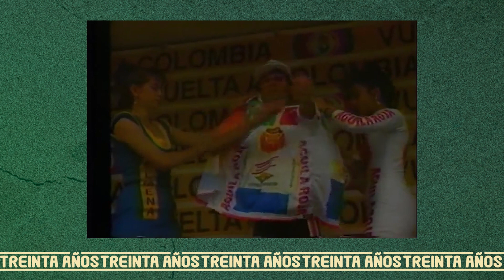30 años del equipo de ciclismo Orgullo Paisa